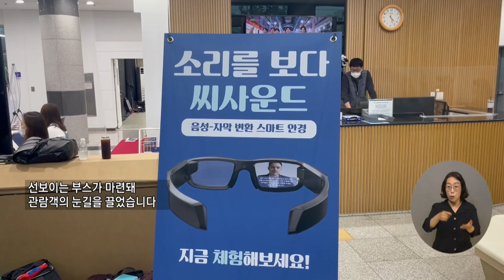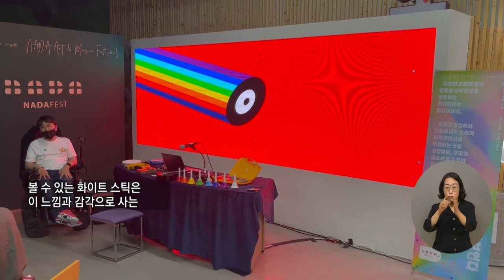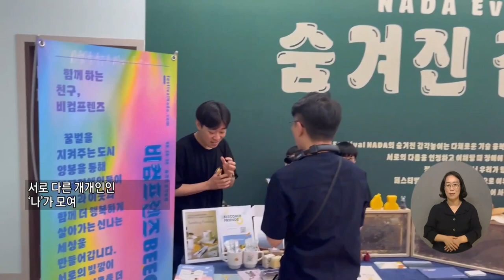복지TV뉴스24 _ ‘페스티벌 나다’ 장애의 경계를 허물다 / 2023.06.07